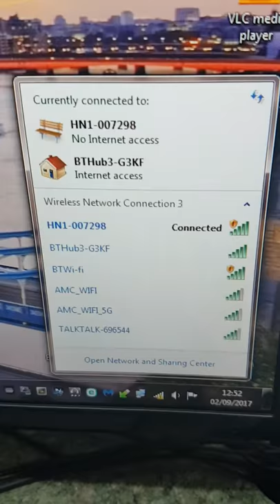Ross-Tech Hex-Net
Direct connection from desktop using D-Link wireless card